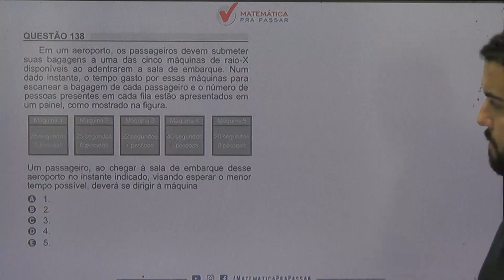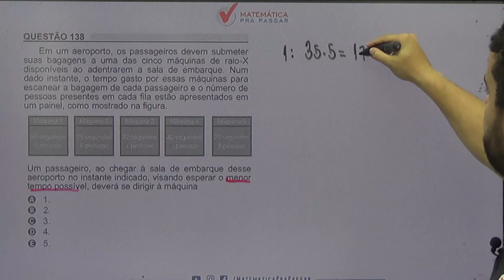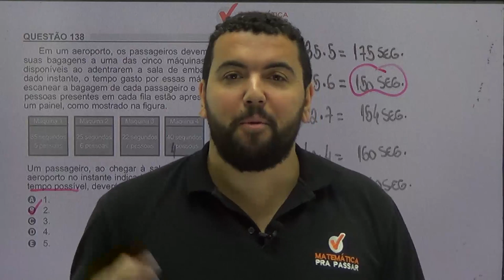🚨[CORREÇÃO ENEM 2018]✔️QUESTÃO 138 🤜🏻 MENOR TEMPO DO PASSAGEIRO NO AEROPORTO.(FÁCIL)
Em um aeroporto, os passageiros devem submeter suas bagagens a uma das cinco máquinas de raio-X disponíveis ao adentrarem a sala de embarque. Num dado instante, o tempo gasto por essas máquinas para escanear a bagagem de cada passageiro e o número de  pessoas presentes em cada fila estão apresentados em um painel, como mostrado na figura.

Máquina 1 Máquina 2 Máquina 3 Máquina 4 Máquina 5
35 segundos

5 pessoas

25 segundos

6 pessoas

22 segundos

7 pessoas

40 segundos

4 pessoas

20 segundos

8 pessoas

Um passageiro, ao chegar à sala de embarque desse aeroporto no instante indicado, visando esperar o menor tempo possível, deverá se dirigir à máquina
a) 1.
b) 2.
c) 3.
d) 4.
e) 5.